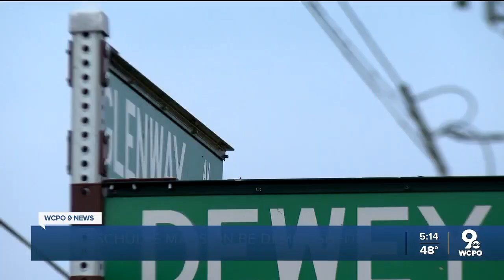Community disagrees on future of Price Hill mansion